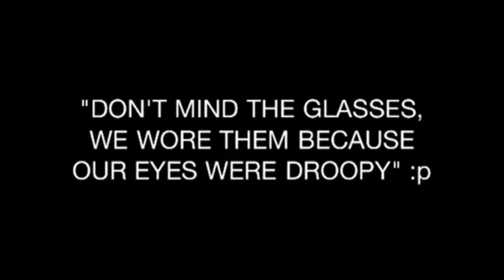Be my valentines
By Dennis and tommy her